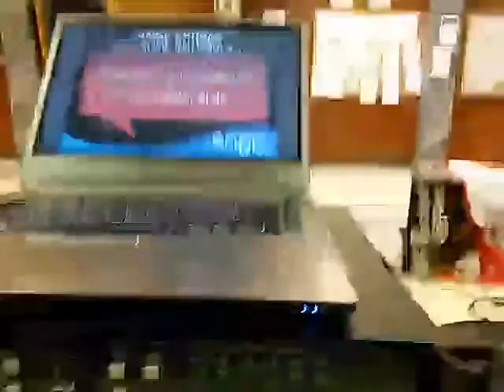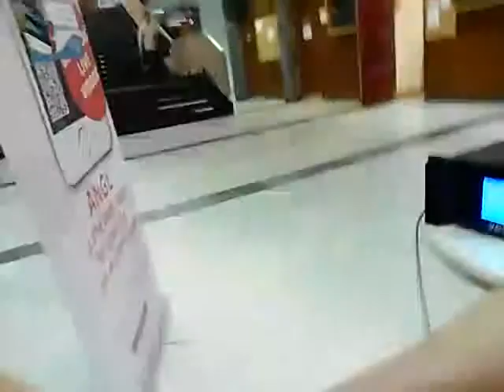'Bagolyfészek, Bagolyvár utca, Budapest' a broadcast from ANGL user Tamás Katona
Broadcast live from ANGL!

This video was streamed in the ANGL app by Tamás Katona at 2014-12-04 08:45 UTC from PSZK - ANGL KIHÍVÁS.